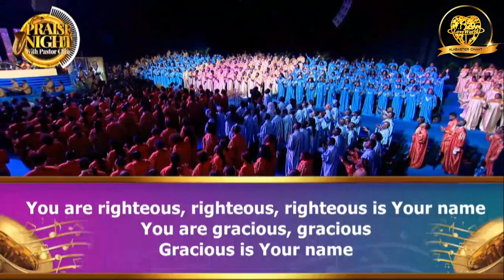🎼 Glorious God - Loveworld Singers & Simeon Rich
🎶Song: Glorious God
🎤Artist: Loveworld Singers featuring Simeon Rich